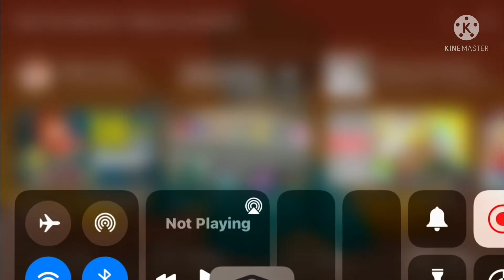Meet Arnold Villain defeat￼ 1￼